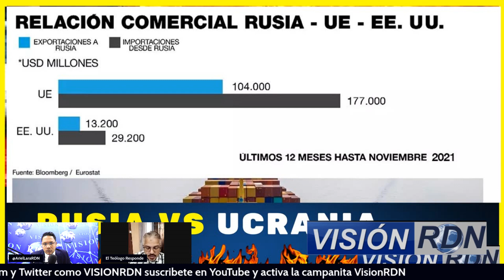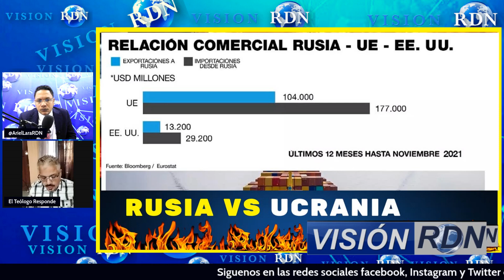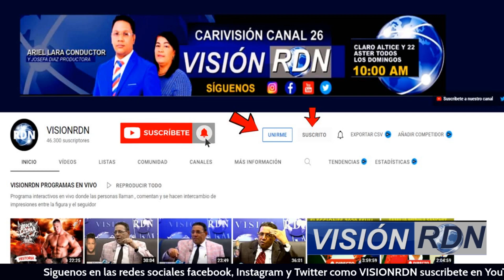URGENTE:RD SUFRIRIA GUERRA UCRANIA VS RUSIA POR ESTA RAZON (ENTREVISTA EXCLUSIVA ) SUBIRA GASOLIN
URGENTE:RD SUFRIRIA GUERRA UCRANIA VS RUSIA POR ESTA RAZON (ENTREVISTA EXCLUSIVA )